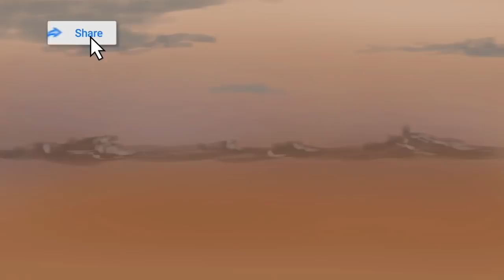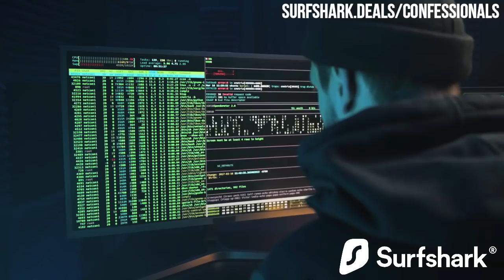409: Black Budget Space Programs | The Confessionals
In episode 409: Black Budget Space Programs we are joined again by a fan favorite, Tony Rodrigues! Tony and I originally connected years ago on episode 91: The Alien Abducted Time Traveler where he became the first guest on The Confessionals to share about his experiences being abducted as a child and put in a secret space program where he was forced into slave labor for 20 years. The catch is that after his 20 years were done, "they" brought him back to earth at the exact same time that they took him. Today, Tony and I hold open and honest conversations about these topics and how they relate to every human on planet earth today.

Join The Confessionals on "The Spirits Are Inn" tour when we visit the Shanley Hotel in New York on April 8-9, 2022 as we have a two-day and one-night haunted adventure!

Contact Creed and Jen at Educated Wanderer to reserve your spot today!